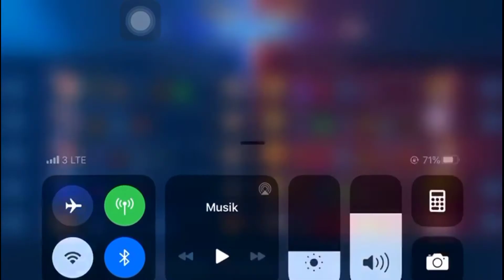TUTORIAL CARA PAKAI CLAUDE TERBARU 2020 MOBILE LEGEND BANG BANG SKIN SPECIAL AIR MANCUR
claude mm resek yang suka mgilang ngilang